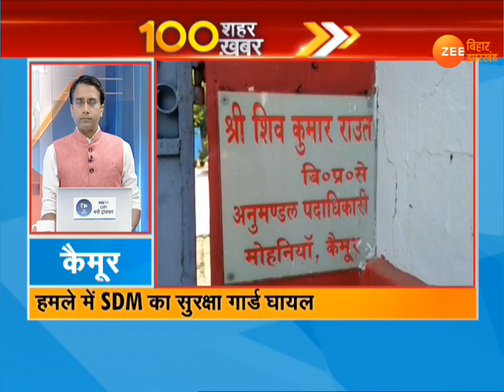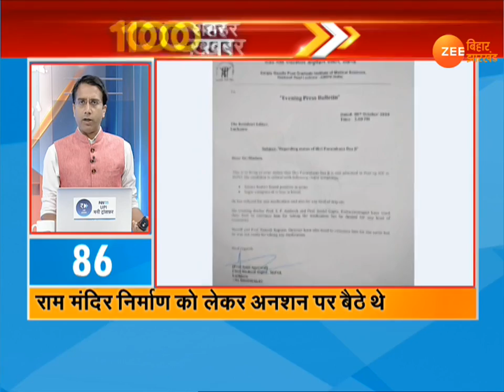VIDEO: फटाफट अंदाज में देखिए 100 शहरों की 100 अहम ख़बरें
तेज रफ्तार में देखिए बिहार-झारखंड, देश-दुनिया की तमाम अहम ख़बरें